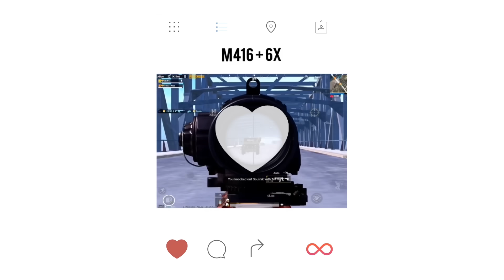😲 They Think I'm Playing Pubg Mobile Global VPN? - PUBG Mobile India - Legend X